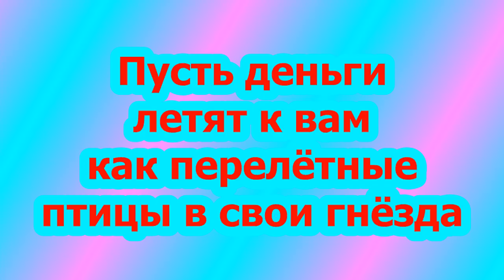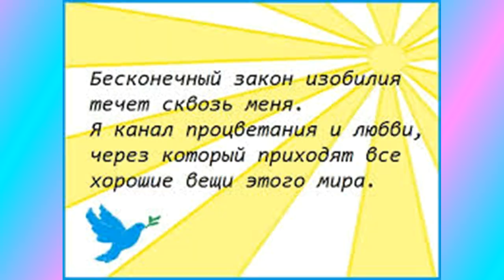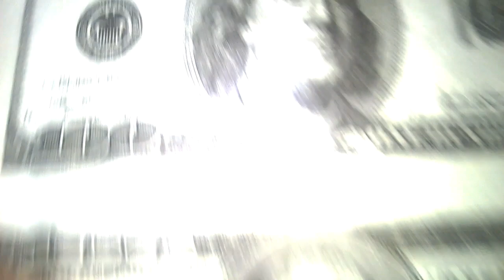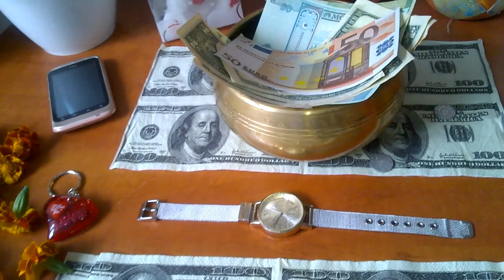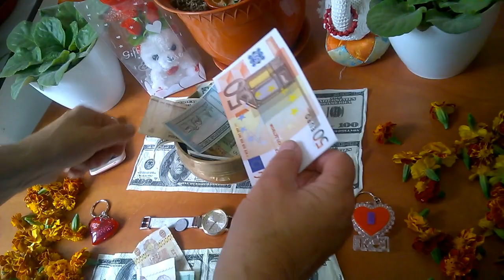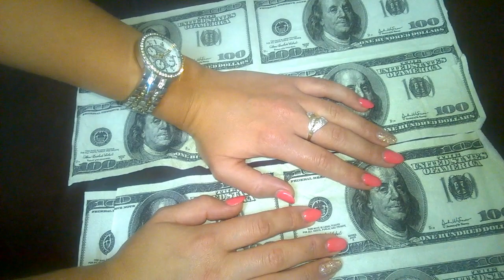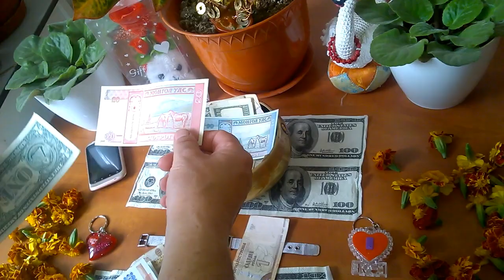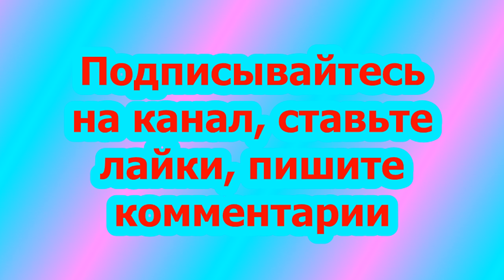Пусть вам всегда во всём везёт и денежный поток в карманы вам течёт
Впустите в свою жизнь Счастье. Вы это дверь, откройтесь людям с улыбкой, дарите им цветы и доброе слово, собирайте радостные моменты ы вашей жизни, как драгоценные камни и вспоминайте их, прокручивайте, как видео, как слайд, прочувствуйте и чётко представьте что желаемое у вас уже есть. Ваша Вселенная заботится о вас. Ваш Ангел Хранитель рядом, почувствуйте его нежную и тёплую руку на вашем плече, он мечтает вам помочь, только позовите его. Попрсите его, чтобы он превратил вашу жизнь в рай, пусть Гормоны счастья переполняют вашу кровь, пусть сияет счастьем ваше лицо, пусть глаза горят и зажигают в сердцах окружающих любовь к вам. Мир, счастье всем, кто смотрит это видео, а главное здоровье. Любите себя и вас полюбят окружающие, не превращайтесь в рабов и придаток тех, кто пользуется вами, живите вашей жизнью и не будьте рабами, ибо вы куплены высокой ценой, ради вас сонм святых шли против полчищ тёмных, чтобы мы сегодня жили в радости и благополучии. Цените каждый прожитый вами день , любите друг друша дарите цветы, сочиняйте стихи, говорите с человеком до тех пор пока не просияет его лицо, и он не вздохнёт с облегчением, но не принуждайте себя, пусть каждое ваше слово созреет и само льётся из глубины души. Спасая себя вы спасёте многих вокруг вас.
В создании видео использована музыка из фонотеки видео редактора ютуба
Drops of Earth 0:01 / 3:00 Aakash Gandhi Эмбиент | Романтическое